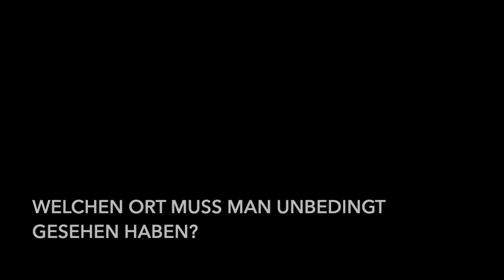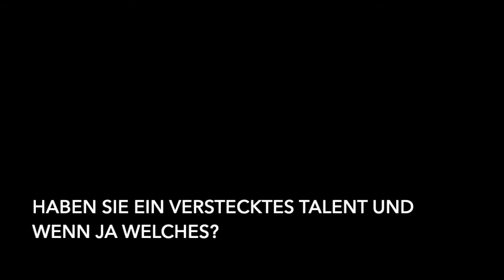AJA '21 | Kurzinterview mit Mark Michaeli